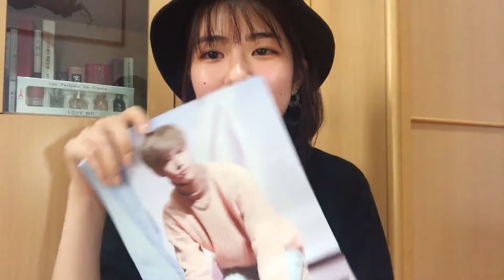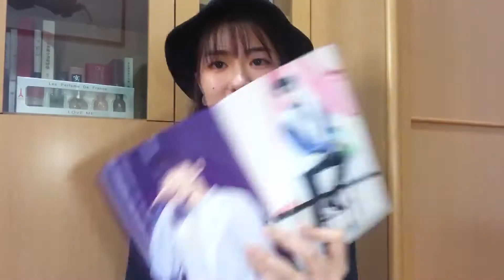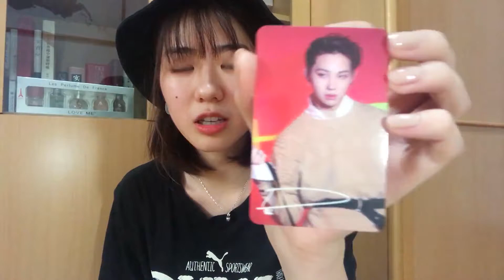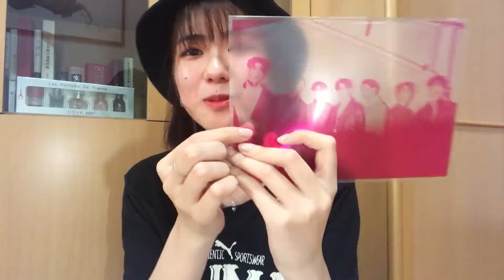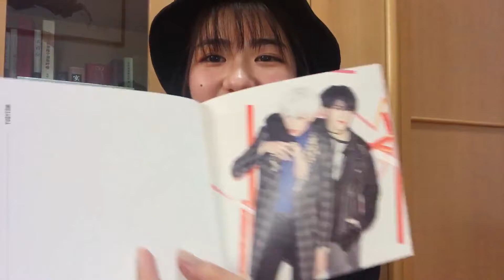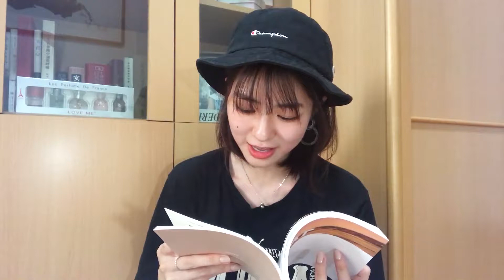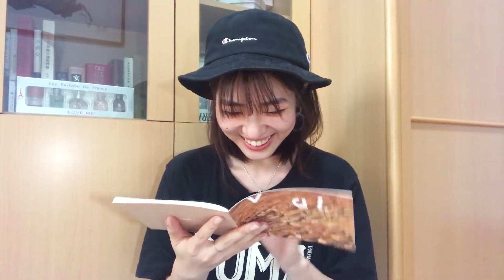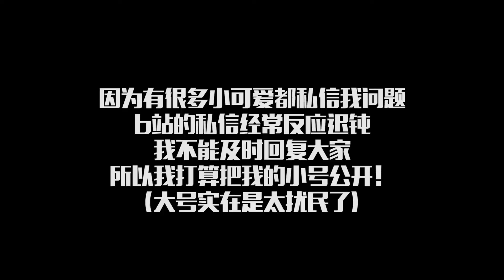拆砖｜幸福来的太突然｜我搞基专辑的终于到了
这是我作为追星少女的日常
希望大家不要嫌弃我哈哈哈哈哈哈哈哈
这次公开自己的微博啦
欢迎大家来微博找我唠嗑
微博：跟我出门吃肉